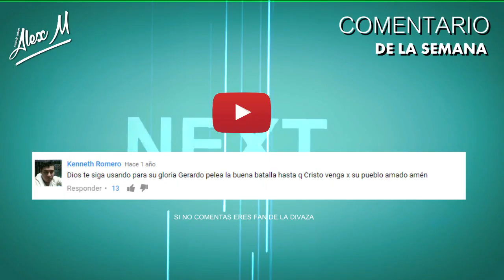La verdadera canción del TITANIC / Titanic versión Mexicana Jazmín / ANB